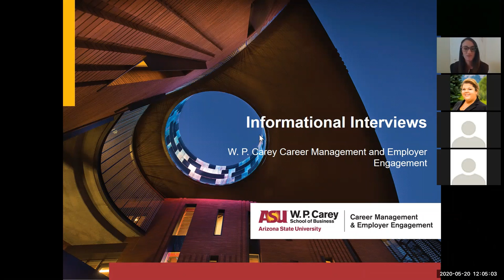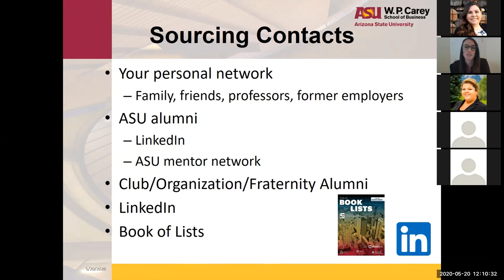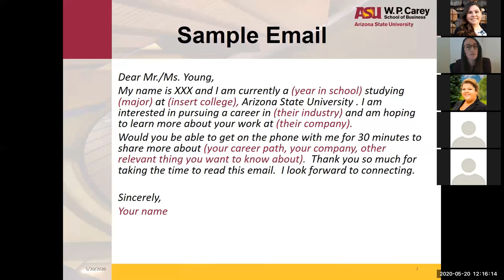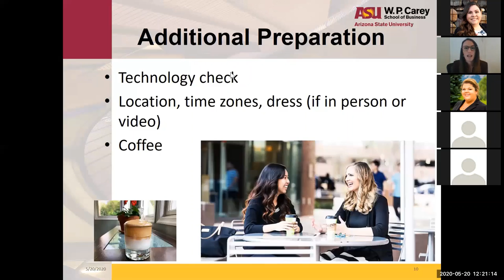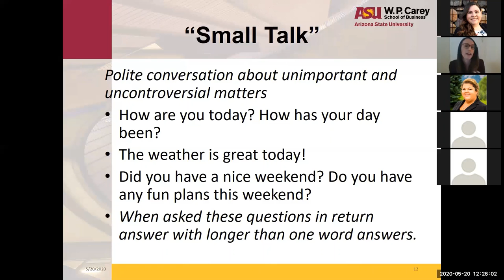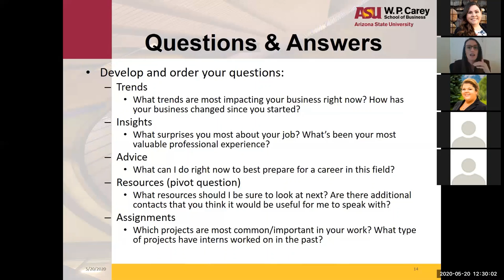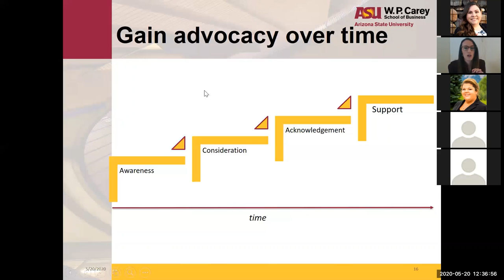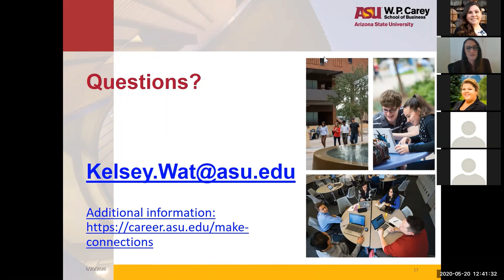Informational Interviewing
Informational interviews serve a multitude of purposes: to determine an educational direction, to help define a career path, or to help build a network for career connections.  Conducting informational interviews can help you build advocacy for yourself in the workplace and can ultimately help you in obtaining a job or internship opportunity.  In this session, hosted by W. P. Carey Career Management and Employer Engagement, you learn how to source, structure, and follow up after informational interviews, to ensure you are demonstrating your skills and building genuine connections.